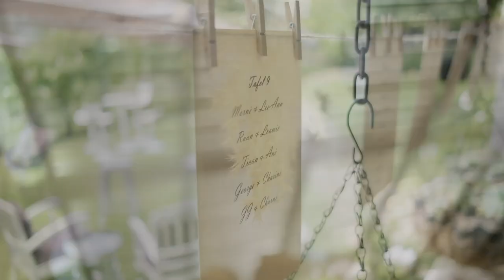Hattingh & Elaine | Wedding Film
This couple's relationship started without either one of them planning it or looking to start dating. It was God that lead them to each other and it's His grace that sustains them. You can really see the love of God in the lives of this beautiful couple. ⁠